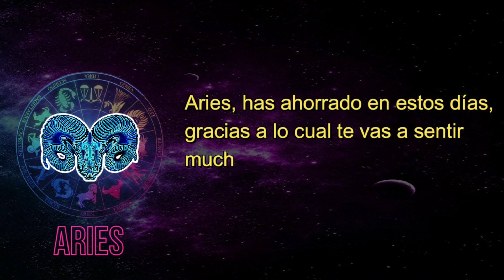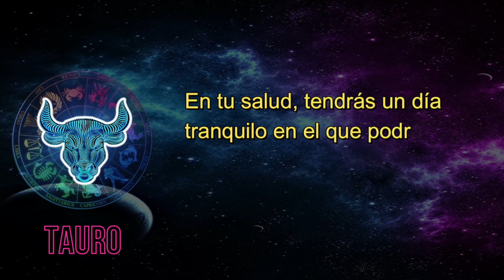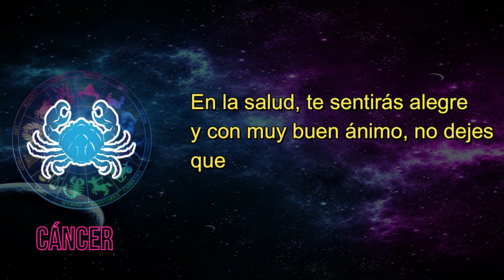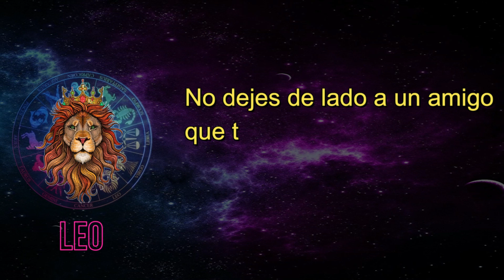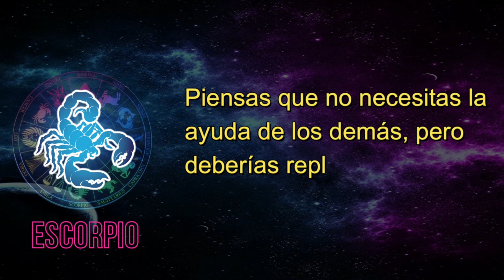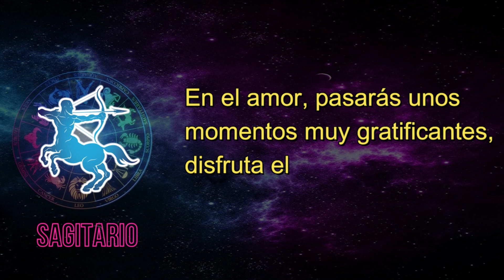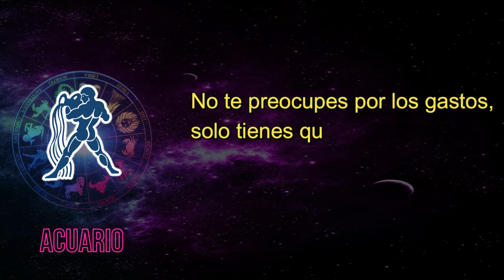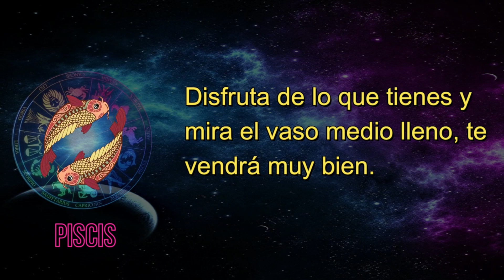Horoscopo de hoy Jueves 13 Diciembre del 2022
Aries
Aries, has ahorrado en estos días, gracias a lo cual te vas a sentir mucho mejor. Si estabas esperando un ascenso en el trabajo, ahora se acerca el momento más propicio. Si gastas demasiado, luego te costará reponerte, sé prudente con los gastos. Podrías tener un golpe de suerte, pero no te confíes, debes seguir trabajando.

Tauro
Tienes una buena racha con el dinero Tauro, pero aun así no debes cometer excesos. Trata de tener el trabajo actualizado, así podrás evitar prisas y agobios. Tendrás noticias de alguien que echabas de menos, algo que te alegrará. Entrarás en una buena racha para el amor, pero procura no meter la pata. Puede que tengas un encuentro con alguien del pasado, piensa si te conviene.

Géminis
En la economía tendrás sorpresas muy agradables, Géminis, te va mejor de lo que piensas. Recuerda que el trabajo en equipo es mucho mejor para algunas cosas, delega. No te dejes llevar por la rutina laboral, hay algo nuevo que puedes hacer. Ten calma, las situaciones se resuelven mejor con tranquilidad.

Cáncer
Cáncer, gastarás mucho dinero pero te sentirás bien con lo adquirido, tienes acierto. Notarás que tienes buena suerte en la economía, verás como todo te sale bien. Puedes tener oportunidades de tipo financiero, estudia posibles inversiones. Te vas a sentir bien y con ganas de hacer algunos cambios en el trabajo, adelante. Si corres riesgos en el amor, te saldrá muy bien, olvídate de los temores.

Leo
Tendrás que llevar a cabo unas negociaciones en el trabajo en las que puedes salir perdiendo, Leo, ten cuidado. Si trabajas por tu cuenta, las cosas te saldrán mejor de lo esperado. Tu economía estará en perfecto estado y no vas a tener ningún problema. Por tu amor, intenta aclarar los malos entendidos con tu pareja antes de que sea tarde.

Virgo
Tendrás que hacer gala de toda tu fuerza de voluntad para no gastar de más, Virgo. Antes de iniciar un proyecto nuevo, pon en orden del todo tu trabajo actual. Te lanzarás hacia un proyecto que te propondrán sin pensarlo y te equivocarás si lo haces. En tu economía, las cosas empiezan a encauzarse, y eso te dará tranquilidad.

Libra
Libra, mantendrás tu entusiasmo, tanto en el trabajo como en tus temas personales. Tienes que evitar acciones imprudentes para que todo vaya bien. Estás en un momento en el que tus finanzas no están especialmente boyantes. Tal vez te obsesiones demasiado por los asuntos económicos, disfruta más. Aprovecha la buena racha que tienes y toma la iniciativa en el amor.

Escorpio
Si vas de compras, hazte una lista, Escorpio, no te dejes llevar por los gastos superfluos. Te pueden ignorar en una cuestión de trabajo, ve con cuidado y lo evitarás. Puedes conseguir un dinero o algo con lo que no contabas, te sorprenderás. En el amor, tendrás que tomar una decisión difícil, pero lo harás muy acertadamente.

Sagitario
Sagitario, el terreno laboral no te va a dar muchas satisfacciones, pero va a cambiar. Tendrás cambios en el trabajo que no te beneficiarán, intenta adaptarte. No gastes a lo tonto, podrías tener que hacer compras para la familia. Debes actuar con prudencia con los jefes, evitarás problemas. Tienes unos días muy afortunados para la conquista por delante, aprovéchalos. En el amor, pasarás unos momentos muy gratificantes, disfruta el momento.

Capricornio
Vas a conseguir muy pronto el reconocimiento que mereces en el trabajo, Capricornio. No dejes que el miedo te eche para atrás en los asuntos económicos, arriesga un poco más. Tienes que plantearte una pequeña reducción de los gastos muy en serio. Estás en un buen momento para los asuntos sentimentales, disfrútalo a fondo.

Acuario
Tienes una buena racha para los asuntos de trabajo, Acuario, podrás conseguir tus objetivos. No te preocupes por los gastos, solo tienes que organizarte un poco mejor. La prudencia será tu mejor aliada en la economía, déjate guiar por ella. Tu aire desenfadado te hará ser el centro de atención de todas las reuniones. Te puedes encontrar con gente nueva y distinta que te alegre. No dejes de salir este día, no te encierres, te puedes divertir mucho.

Piscis
Van a llegarte nuevas propuestas de trabajo, Piscis, pero no te fíes mucho de ellas. Tendrás mucho movimiento en lo económico, trata de no arriesgar mucho. La creatividad será tu mejor arma laboral en este momento, utilízala. Si te esfuerzas, podrás conseguir que tus ahorros mejoren en unos días.